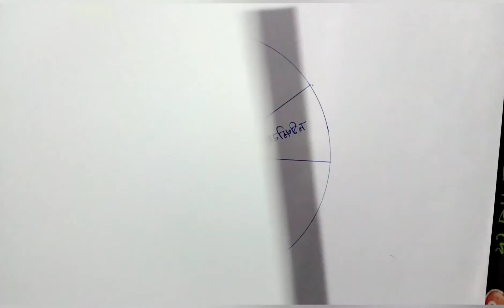New Model Activity Task Class 8 Math Part 04 , Class VIII Math Model Activity Task Part 4 , WBBSE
Model Activity Task Class 8 Math , Class VIII Math Model Activity Task Part 02 Full solve WBBSE
Model Activity Task অষ্টম শ্রেণি গনিত
Class 8 Mathematics Model Activity Task Part 04 Full solve WBBSE in Bengali language

Model Activity Task Maths Class 8 Part 4 WBBSE

Class VIII maths Full Solution WBBSE Modle Activitie Task
ONLINE MATH SCHOOL